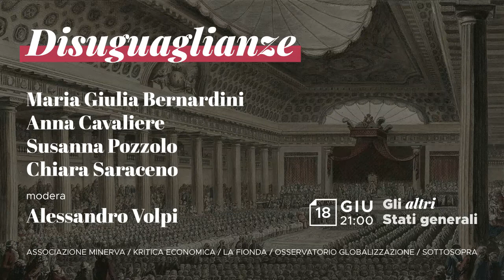Disuguaglianze | Gli altri Stati Generali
Gli altri Stati Generali sono una iniziativa realizzata da Associazione Minerva, La Fionda, Kritica Economica, Osservatorio Globalizzazione e Sottosopra.

La nostra società è da sempre attraversata da diverse disuguaglianze, a partire da quella socioeconomica, fino a quelle di genere, e molte altre legate a diverse soggettività. Ma le molte disuguaglianze non sono indipendenti, al contrario si intrecciano, formano una rete in cui si alimentano a vicenda, creando situazioni in cui a pesare su alcune categorie sono più fattori. La crisi prodotta dalla pandemia di Covid 19 ha reso visibili le disuguaglianze che pesano sui settori più vulnerabili delle nostre società, ed allo stesso tempo ne ha prodotto un ulteriore aggravamento.

Ne abbiamo parlato con:
Anna Cavaliere, Ricercatrice in Filosofia del Diritto, Università di Salerno;
Maria Giulia Bernardini, Ricercatrice in Filosofia del Diritto, Università di Ferrara;
Susanna Pozzolo, Professoressa di Filosofia del Diritto, Università di Brescia;
Chiara Saraceno, Professoressa presso il Wissenschaftszentrum für Sozialforschung di Berlino

Modera: Alessandro Volpi, La Fionda